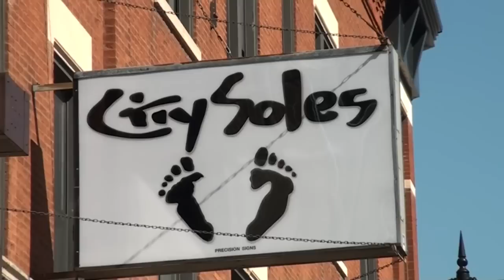Bogs Designer Shoes Chicago | CitySolesTV - Episode #26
Hey, welcome to City Soles TV! I'm your host Scott Starbuck and we're here to do a brand overview about Bogs footwear.

These bad boys are 100% waterproof. Guaranteed to 20 below zero. We just got 'em in yesterday. We got in 200 pair. A couple dozen different styles. Men's and women's. They have 8mm Neoprene material. They're cute and fun and warm. Great little patterns.